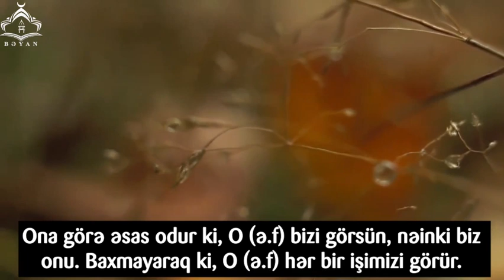Ayətullah Cəvadi Amuli-İmam Zamanı (ə.f) görmək mühümdürmü ?